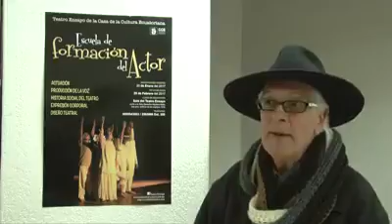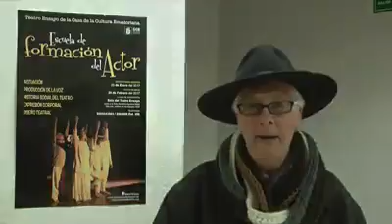Teatro Ensayo y La zapatera prodigiosa